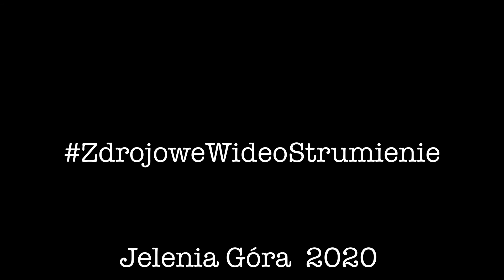Skarpetkowe studio 3